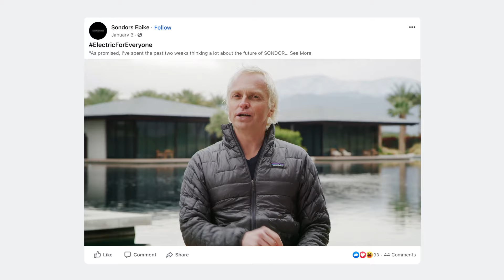WE DID IT! 100,000 Riders...and counting!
One year ago today, we launched our Electric For Everyone Campaign with the ambitious goal to double our existing community by putting 100,000 SONDORS riders on the road.

Thanks to you - our AMAZING community - WE DID IT!

From avid cyclists and e-bike fanatics, to people who haven’t ridden a bike since they were a kid. From disabled veteran heroes riding again for the first time, to urban city dwellers looking for creative new ways to social distance and commute to work each day. In every corner of the globe, we made Electric For Everyone, and we doubled our community in what was one of the most difficult years in modern history.

If we did all this in 2020, imagine what we have up our sleeve in 2021!

We promise you...it’s going to be one wild ride!

~Storm Sondors
Electric For Everyone 2021